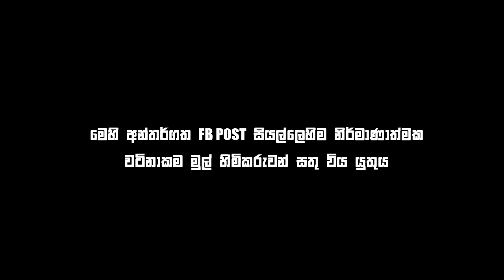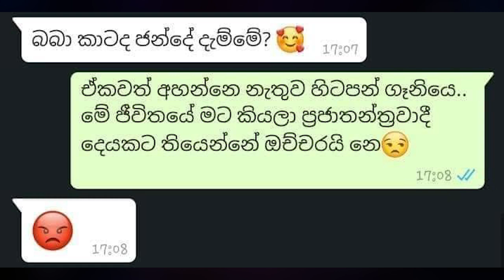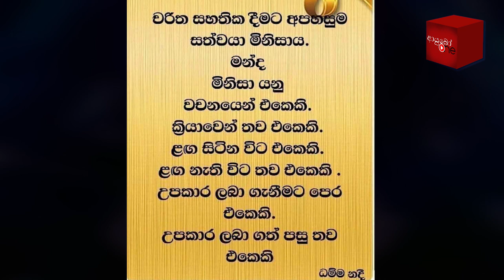Bukiye Rasa Katha | Funny Fb Memes Sinhala | 2020 - 08 - 06 [ ii ]